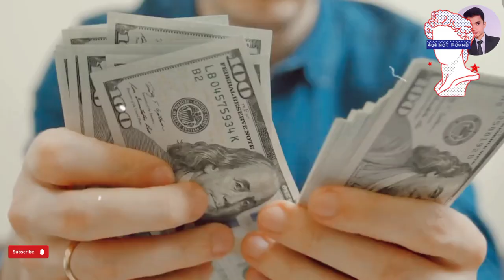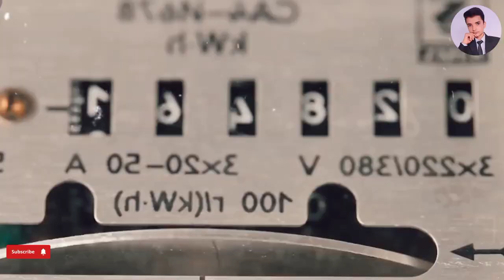The Oval Portrait Summary In Nepali :Class 11 English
Here's what I'm going to cover in this video:

Point #1 {summary of the oval portrait }

Point #2  {the oval portrait }

Point #3  {class 11 english }

Our channel is about technical issues👩‍💻 . We cover lots of cool stuff such as how to, Tips and study⚙️.

I don't use other social media except YouTube.

is a trusted resource site, a learning platform with educational and learning resources for students studying in Class 11 in Nepal. It was founded by Subash karki . Our primary goal is to provide free and quality educational resources and to improve the current educational method. For your safety and privacy, please go through our Privacy Policy page if necessary.

Download our android app using below button to get offline access to the notes directly from your phone.